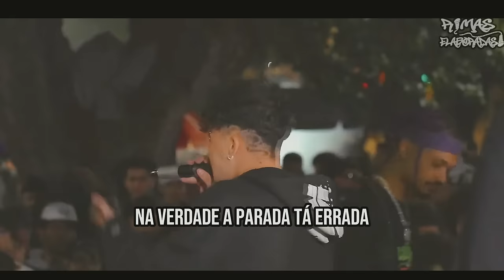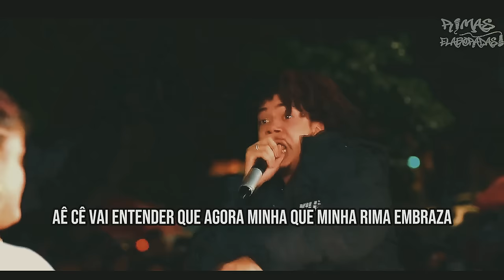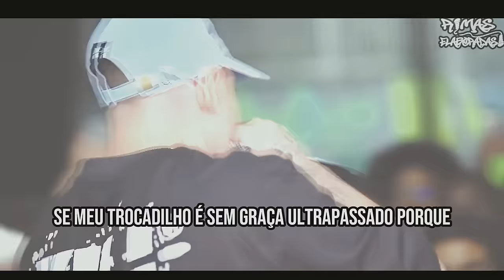RIMAS QUE ACABARAM COM A BATALHA 🔥